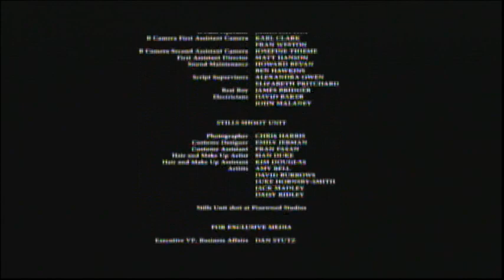The Quiet Ones (2014) End Credits (Syfy 2022)